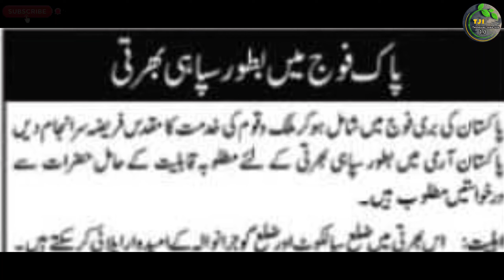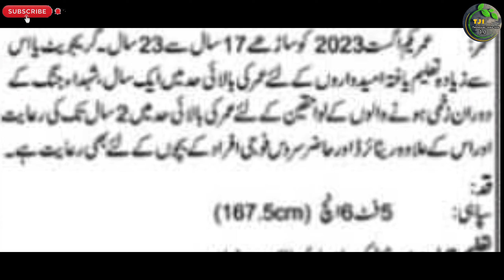Pakistan Army Soldier New Jobs 2023 | pak army soldier jobs 2023 advertisement | Technical Job Info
السلام علیکم

Private Companies .